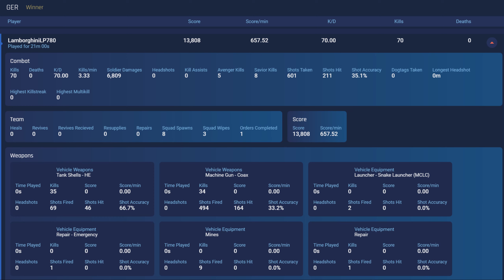User name: LamborghiniLP780 - Battlefield 5 Spectating A Blatant Cheater - Part 4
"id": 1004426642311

He is still playing every day and is rank 310 at the time I am writing this.

User name: LamborghiniLP780